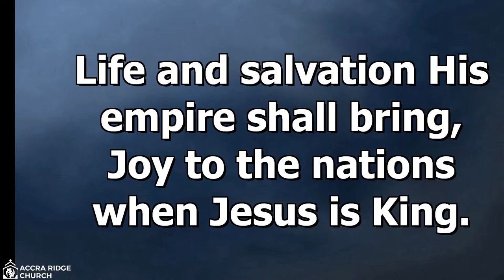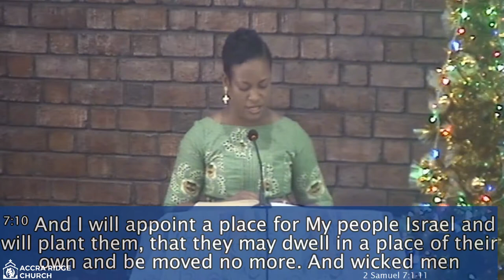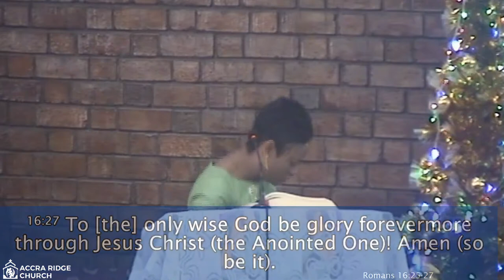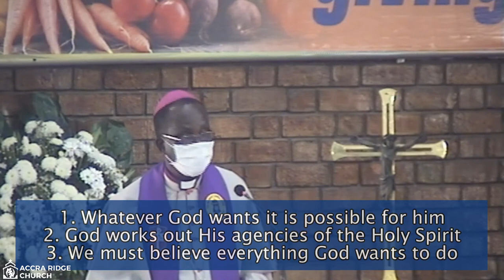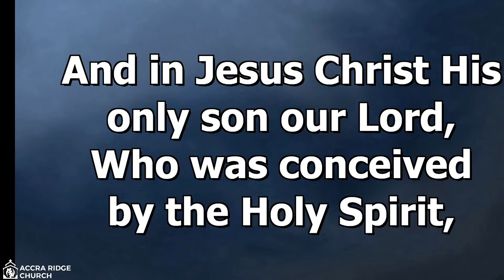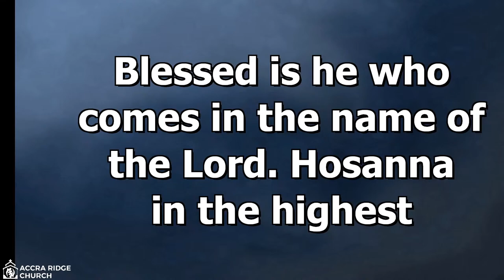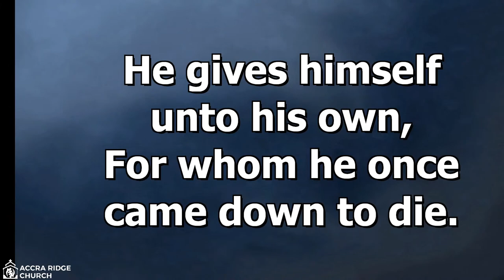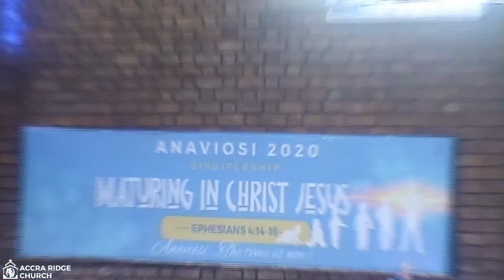Accra Ridge Church-Sunday Service Nothing is impossible with God Rev. r. Eric M Owusu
Nothing is impossible with God
Rev. r. Eric M Owusu